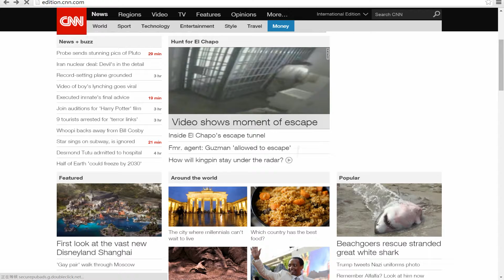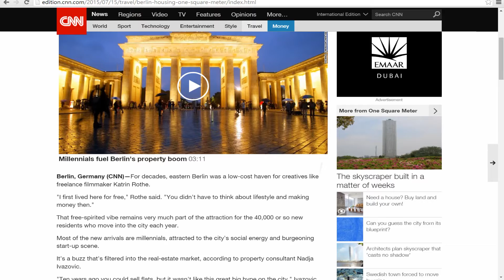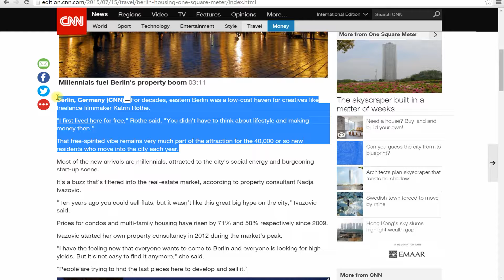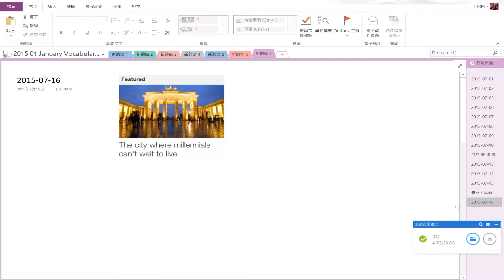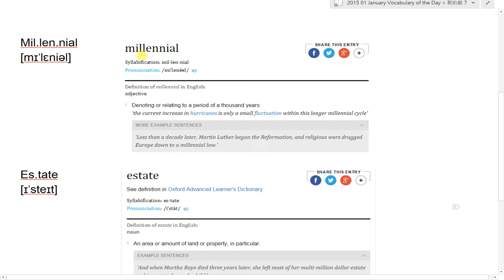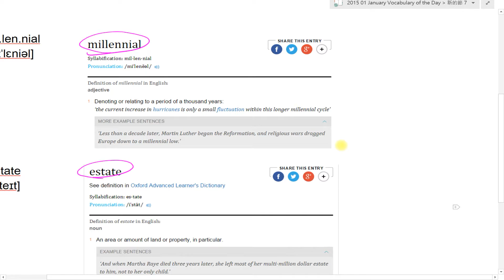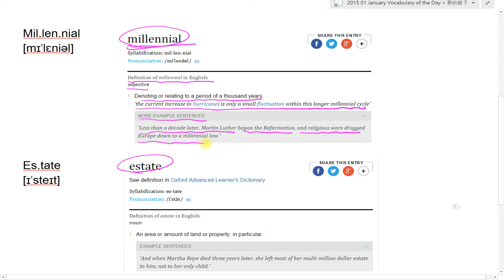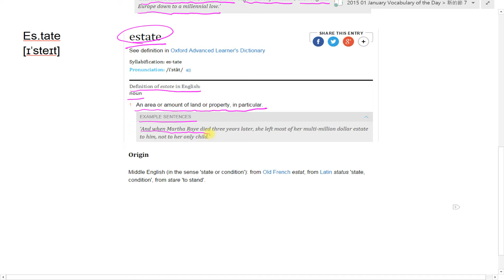Spelling Bee : Millennial Estate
CNN Student News / Spelling Bee 比賽規則 : 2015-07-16 今天介紹的單字是 Millennial Estate，同學、朋友們，你知道該怎麼查字典中的發音方式嗎? 該怎麼判斷該如何發音，查字典有什麼訣竅嗎? 讓 丁宗同 老師教你該如何使用字典中的發音規則，如: 音節、音標、自然發音、字根規則來記住單字 ~!